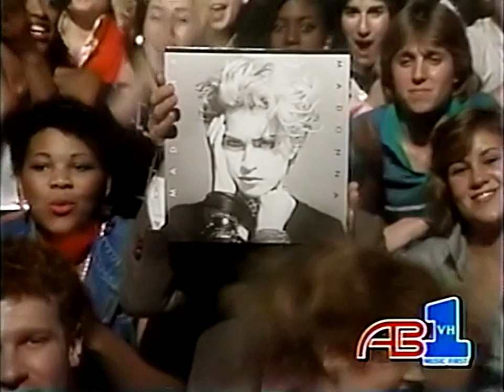Madonna - Holiday live on American Bandstand + Interview (January 14, 1984)